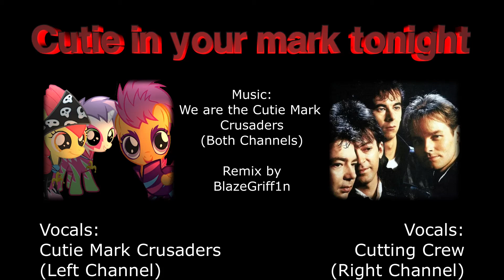Crusading Crew - Cutie in your marks tonight (MASHUP)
First: You have to switch off one channel of your speakers. If your speakers don't have a PAN/balance control, you can change the volume of the L/R channels in the system sound panel and enjoy the video!

It's finally done. Long I've awaited a mashup between "Just died in your arms tonight" and the theme song of the "Cutie Mark Crusaders" by Daniel Ingram. But since there was no extended version of it, I've decided to make one.

I was also planning to do a mashup with the voices of the CMC and the instrumental version of "Just died in your arms tonight", but it doesn't sound near as good as this result.